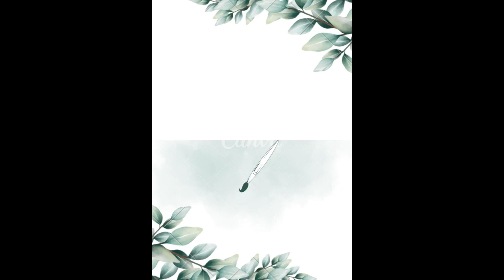Anti-Aging Night Cream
SimplyVital Face Moisturizer Collagen Cream - Anti Aging Neck and Décolleté - Made in USA Day & Night Face Cream - Moisturizing, Lifting & Recovery - 1.7oz
• Ultimate Anti-Aging Cream - Our powerful skincare formula with retinol, collagen, and hyaluronic acid works to diminish the signs of aging and keep your skin moisturized and filled with a youthful glow.
• Powerful Retinol Face Cream - With the maximum concentration of retinol in the formula
• Natural Collagen Moisturizer - Your skin may start not looking its best with age due to slow collagen production. Our formula will give you nourishment with natural ingredients and the double power collagen.
• Premium Face Cream Made In USA - SimplyVital ensures the highest quality of each bottle of retinol moisturizer we produce. We always choose the most powerful and gentle natural formulas, so you can always get what your skin truly deserves and let your natural beauty shine.
• Your Happiness Guaranteed - At SimplyVital, we value your beauty and satisfaction the most.